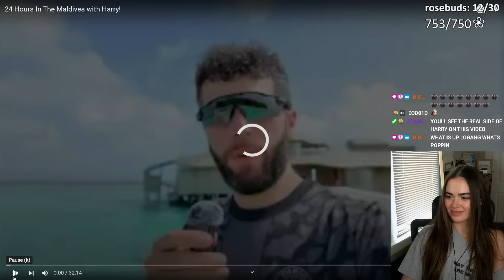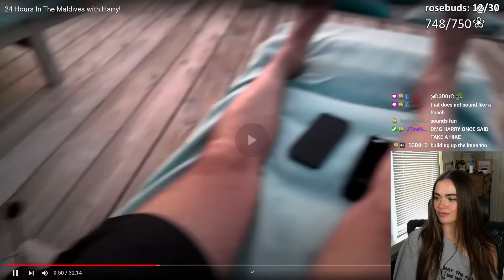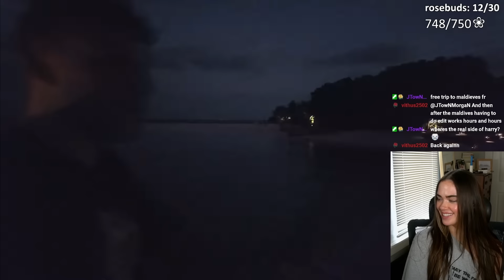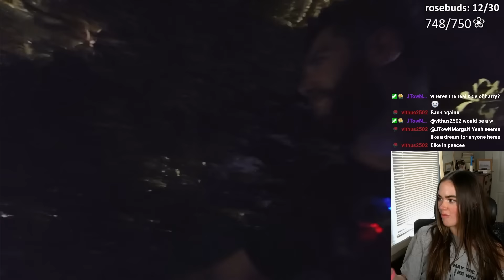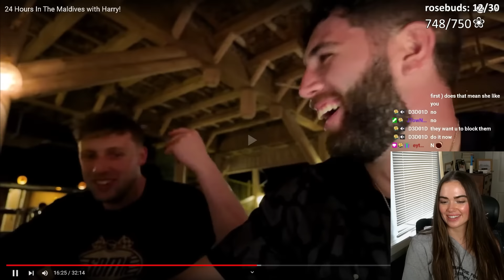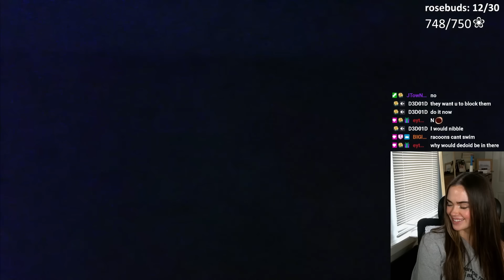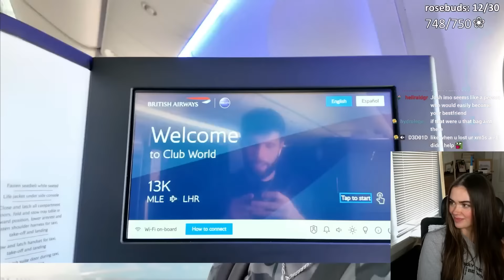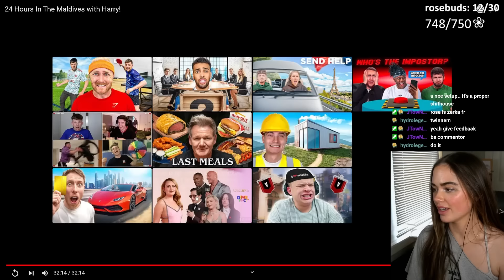Rose Reacts to 24 Hours In The Maldives with Harry!